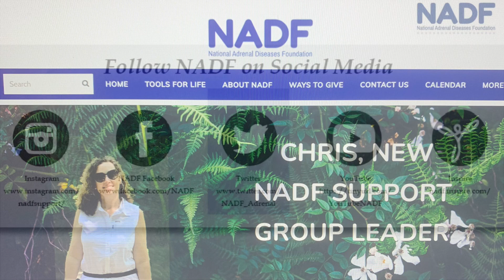AADAM 2022 kick off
April is Adrenal Disease Awareness Month and we hope you'll join us in all the events, webinars and activities that NADF has to offer.

Visit our Event page filled with all the ways we are celebrating and bringing about awareness for the month of April